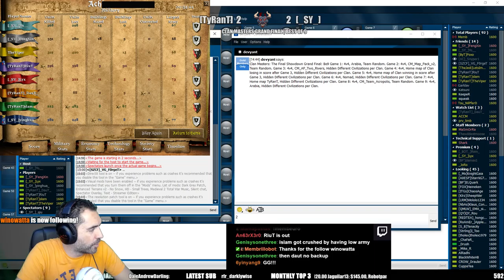CLAN MASTER FINAL TyRanT vs SY Game 4